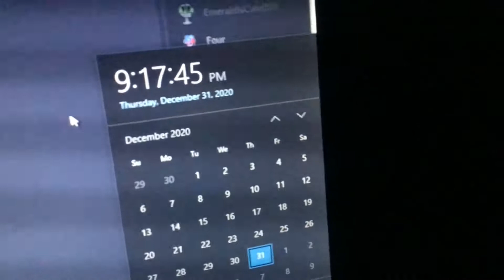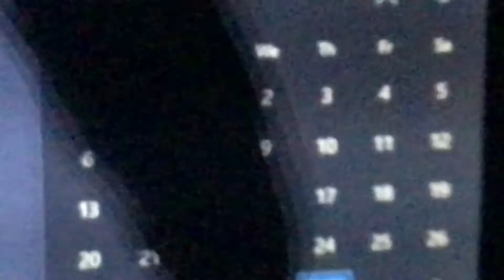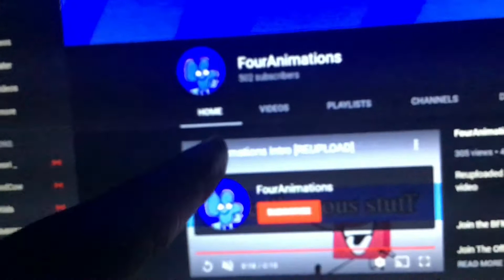Happy New Years! + Announcements about the 2 live streams!